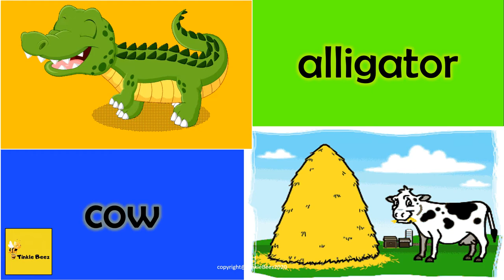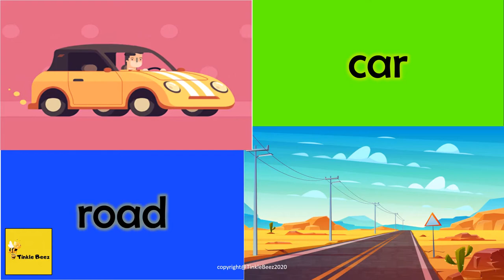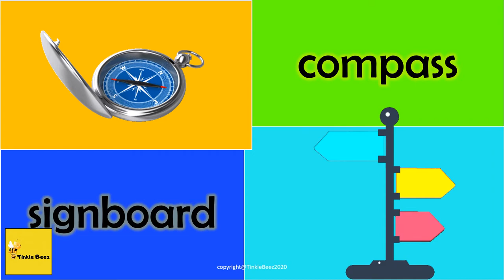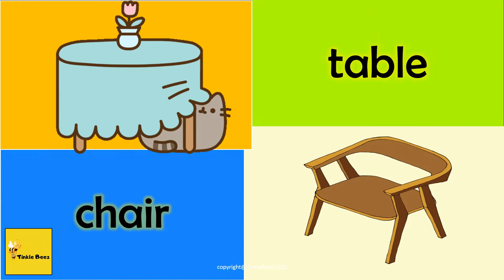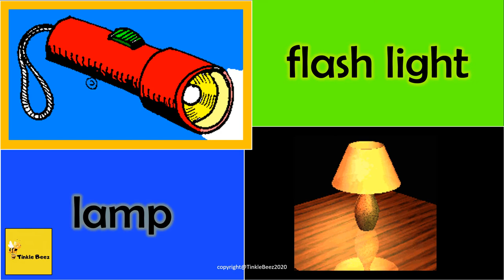My First 100 Words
This is a Kids Educational Video Channel.

Our motive is to educate every child about the very basics of education that would serve as a part of the foundation step to start their education.

Everything Online! With No Charges.

Every Child Deserve To Be Educated!